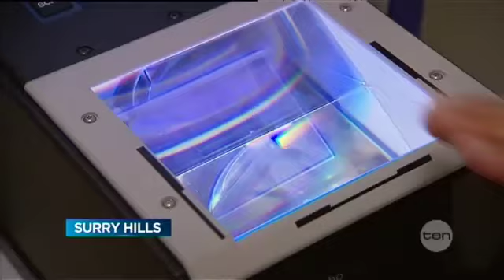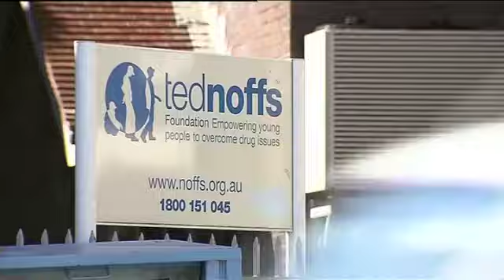Band-aid solution?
Fri 16/08/2013 Critics have branded a multi-million dollar revamp of Surry Hills Police station, with new sobering up cells, as a cosmetic solution to a much deeper problem